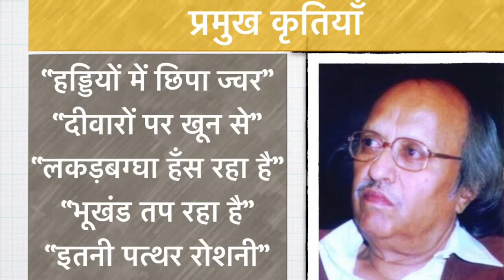कविता - श्री चंद्रकांत देवताले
स्वर और परिचय - श्री भृगुनंदन त्रिपाठी